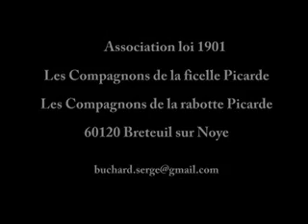La ficelle Picarde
Vidéo de la ficelle picarde